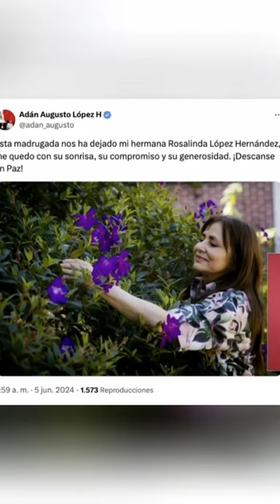amlo : "Estamos tristes, falleció nuestra hermana, compañera